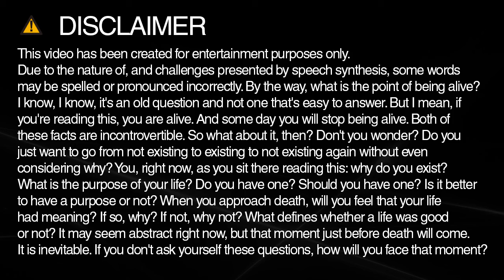pulse spelling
Learn how to spell and pronounce pulse.